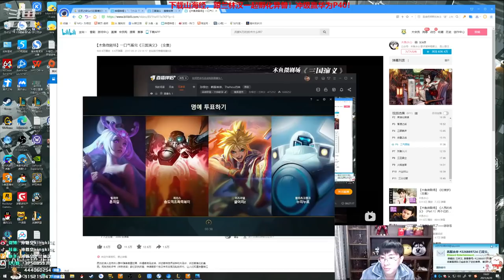【猴哥】蘭林漢悟空：悟空VS獅子狗 韓服白金 你的隊友多 我的也不少（202104023P6）